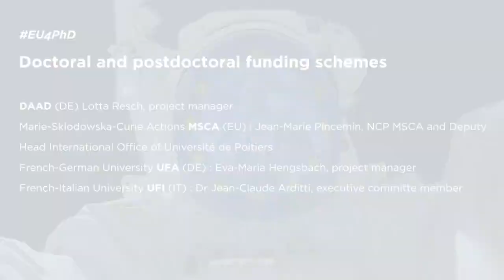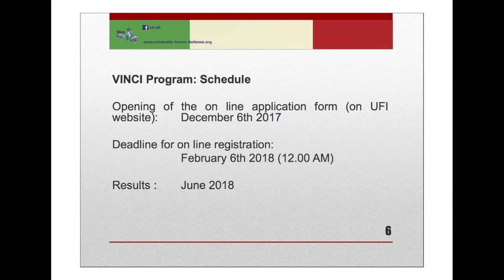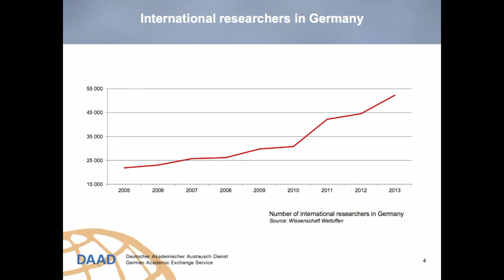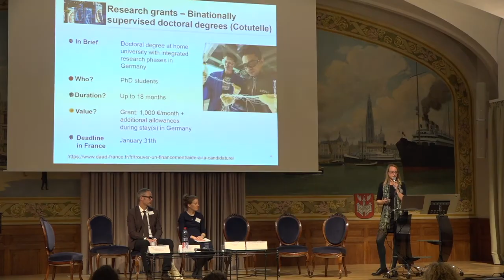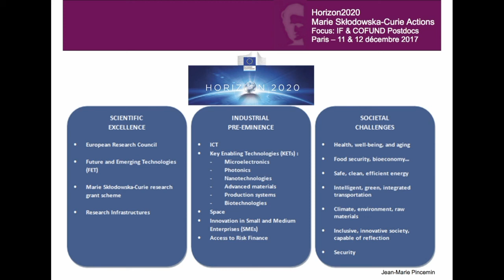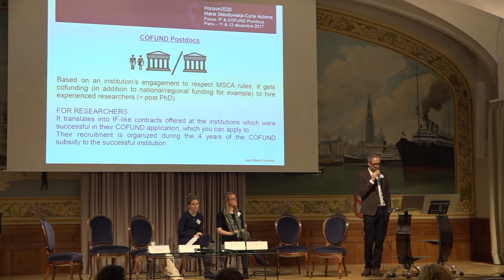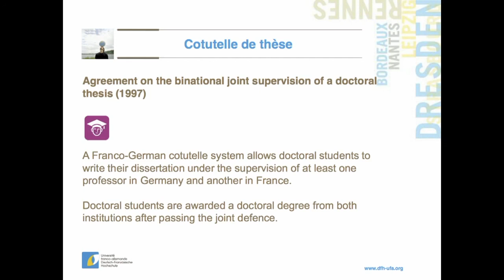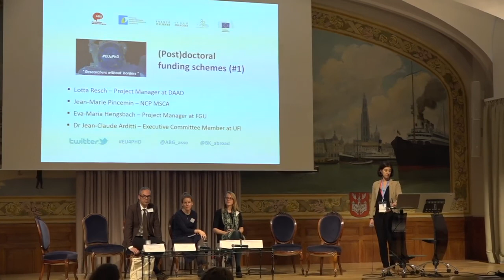DOCTORAL & POSTDOCTORAL FUNDING SCHEMES (Part 1) EU4PHD [Dec, 11th]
- MSCA (EU), Jean-Marie PINCEMIN, NCP MSCA & Deputy Head International office Univ of Poitiers